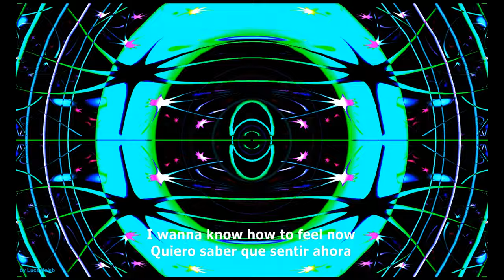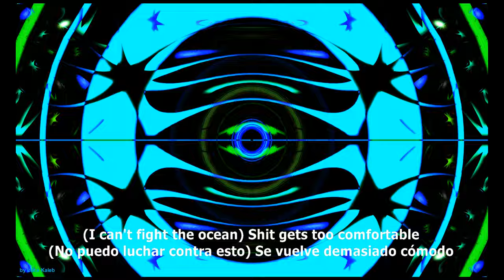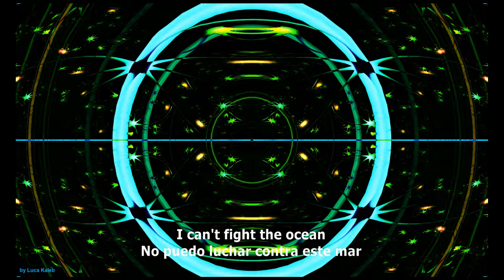Tim Atlas-Lifeboat Ingles-Español 4K 120FPS